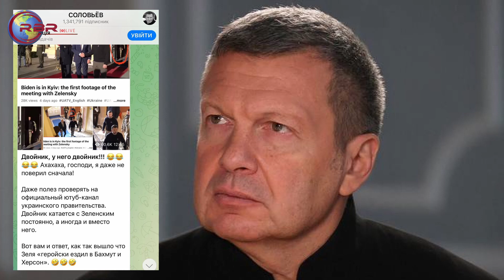Срочно!! Только Что!! Двойник Зеленского! Попался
охраназеленского#двойникзеленского#максимдонец#новости#новостимира#новостисегодня#новостиукраины#события#новостидня